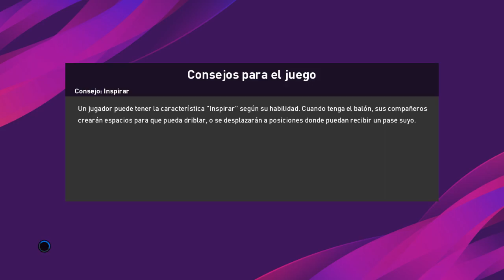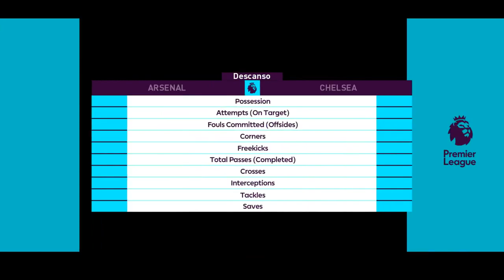PROBANDO EL PARC DES PRINCES EN PES 2020!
Hola amigos de YT y sean bienvenidos a un nuevo video chicos, hoy les traigo un gameplay jugando Arsenal vs Chelsea, en el Estadio del PSG, Parc Des Princes, gracias a un mod en PC, espero que les guste.

Creditos a :  Lohan258 – Arthur Torres – Jostike y eFootball Netherland, por el estadio.